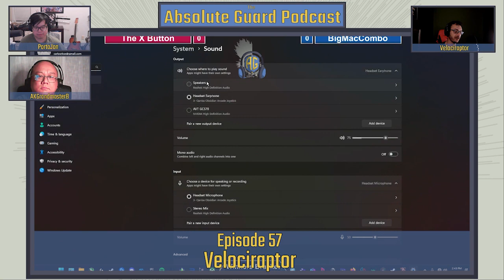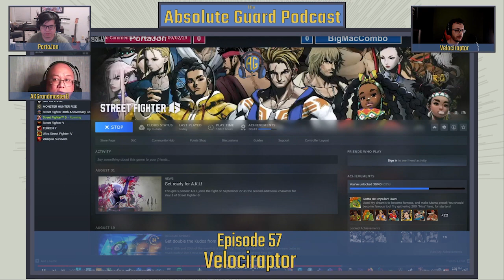Absolute Guard Podcast Episode 57: Velociraptor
Local community figurehead, top player, professional media/journalist. Velociraptor does it all! Jon and Benny chat with Velociraptor about his history as a competitor and career-FGC personality.